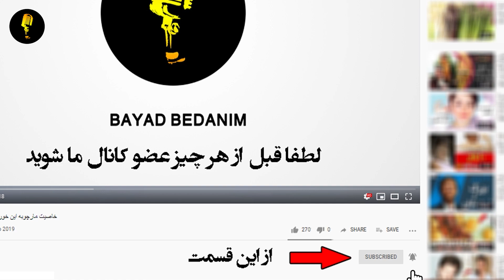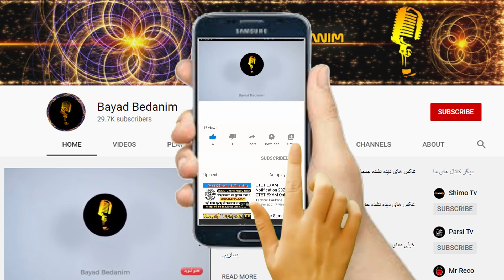درگیری شدید رائفی پور با مهشید همسر ابی!ابی عقلشو داده دست اون زنیکه مهشید…